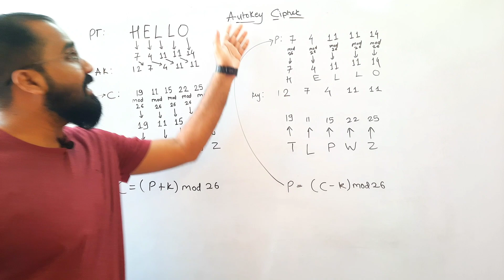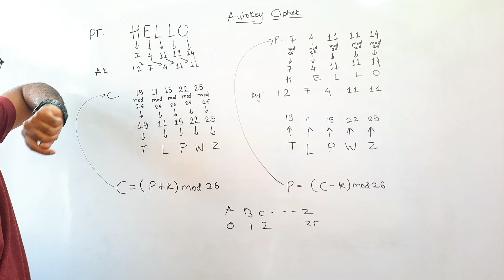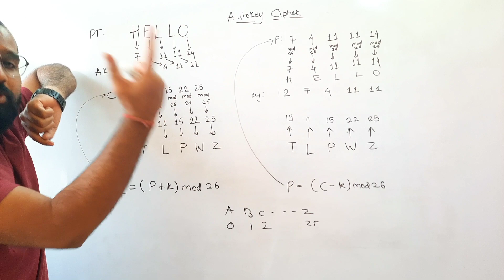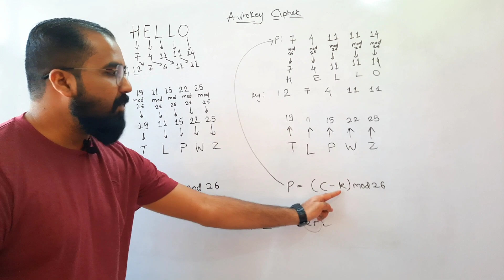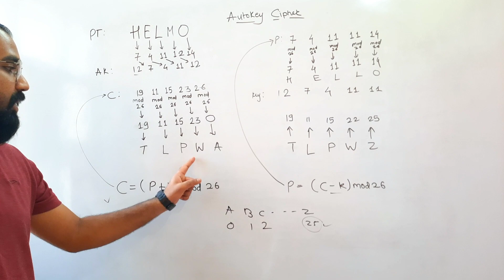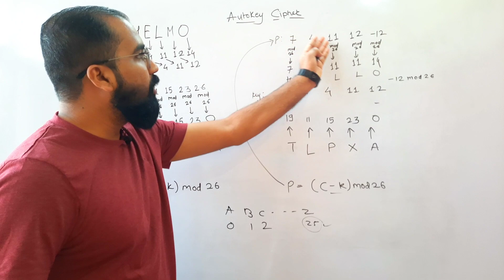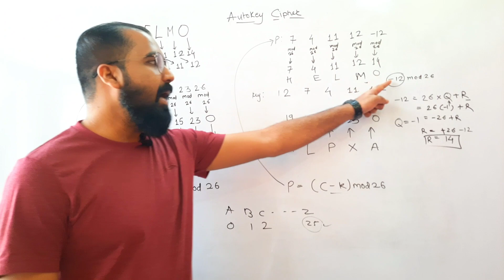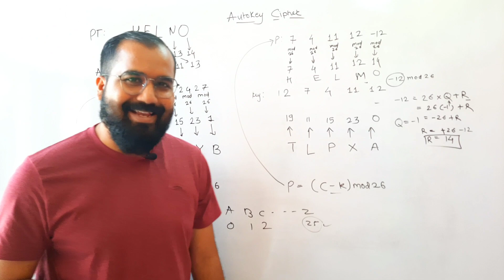Autokey Cipher Encryption and Decryption Explained with Solved Example in Hindi